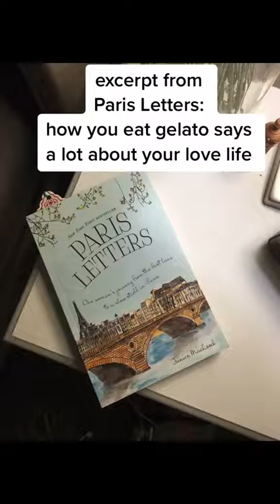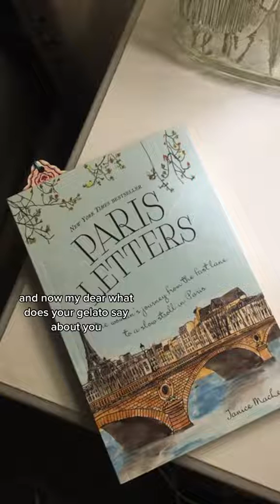Book Quotes About Love & Gelato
Follow me for book recommendations, commentary on reading, and more!